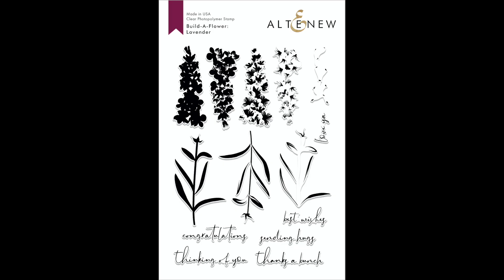Beautiful Lavender Flowers for Cards, Scrapbooks - Altenew Stamps Intro - Build-A-Flower: Lavender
Lavenders are beautiful and smell sweet, which is why they are often grown for the production of essential oils. However, their versatility does not end there, as they also have a home among teas, culinary sweets, and honey. To top it all off, lavender flowers look stunning in arrangements due to their light or deep purple hue. Six gorgeous sentiments complete the set. We can't wait to see what you create!